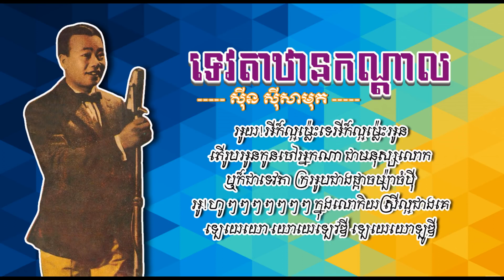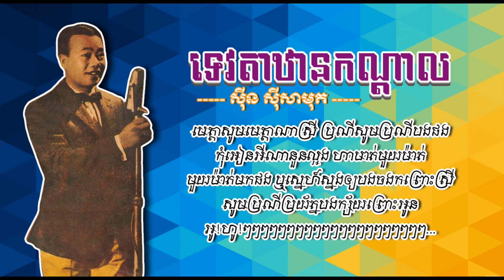ទេវតាឋានកណ្ដាល - ស៊ីន ស៊ីសាមុត - Tevda Than Kandal - Sinn Sisamouth